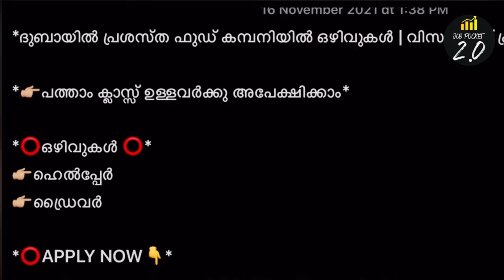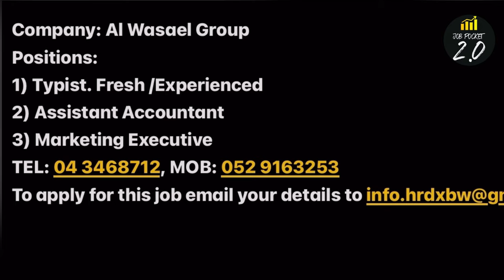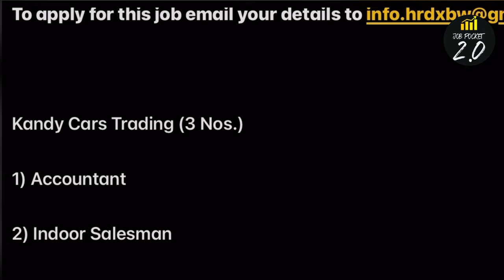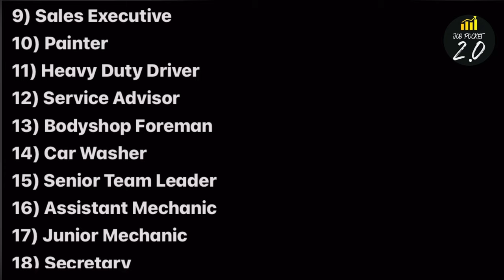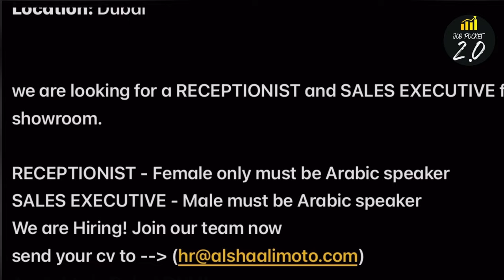DUBAI JOBS IN MALAYALAM 2021 | Accountant Jobs In UAE 2021 gulf jobVacancy 2021Malayalam|Uae job2021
Hi everyone welcomes to Job Pocket2.0 We will upload the
latest genuine job updates with free service, and keep
will upload them for free